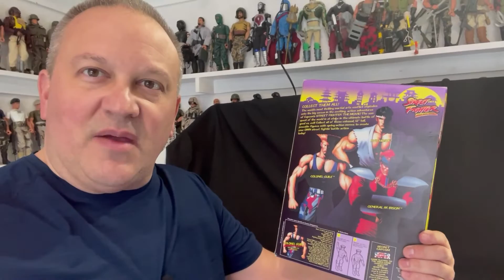12 inch GI Joe Colonel Guile unboxing and review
This is Colonel Guile from 1995 released after the movie Street Fighter.